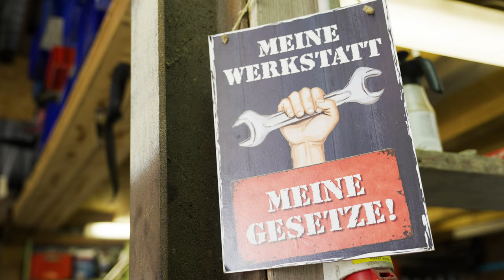VLOG#11 - Mercedes W123 + W124 Sammlung aufgekauft 💸🔥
In dieser Episode unserer VLOG - Reihe geht es auf große Einkaufstour nach Nettetal. Hier ergattert Patrick unter anderem einen Mercedes - Benz 300 D W123, einen Mercedes 300 D W124 T-Model sowie einen Mercedes 280 W123. Was Patrick ansonsten noch auf der Tour ergattert, erfahrt ihr in dieser Folge.